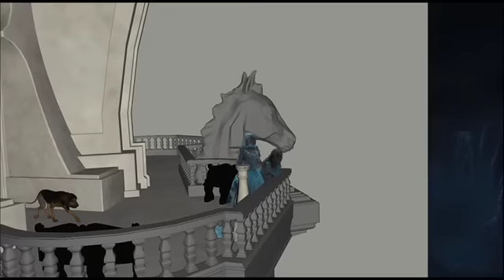Le Making Of d' Alice au Pays des Merveilles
maintenant au cinéma !